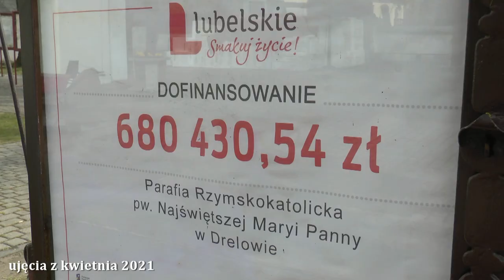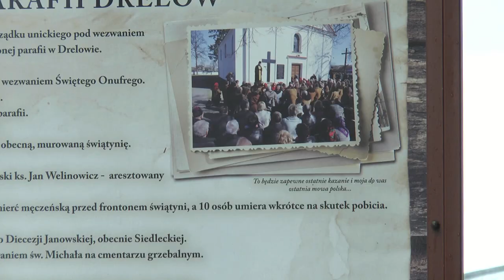Gruntowny remont kościoła w Drelowie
W kościele pw. Niepokalanego Poczęcia NMP w Drelowie trwa kompleksowy remont wnętrza świątyni.